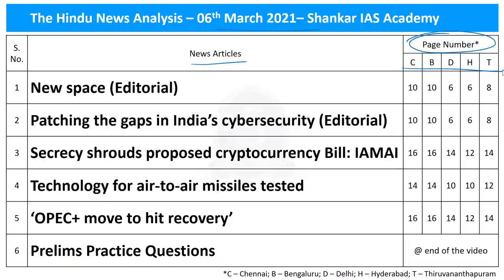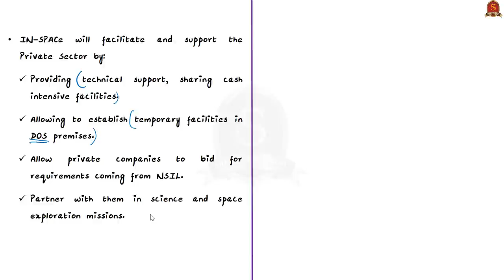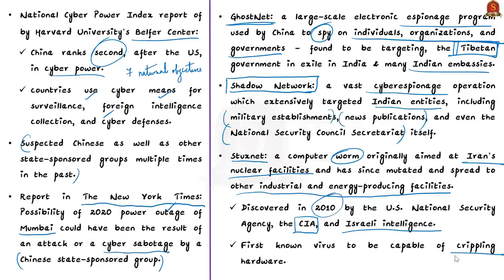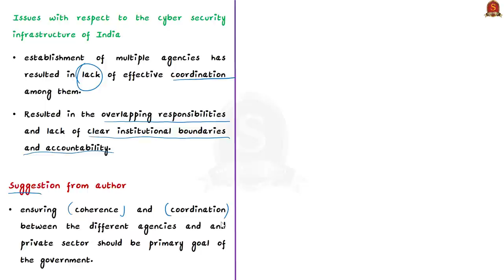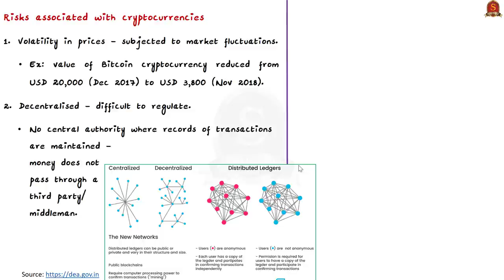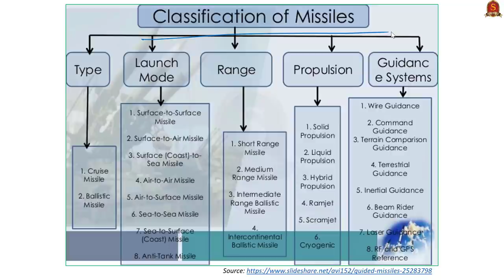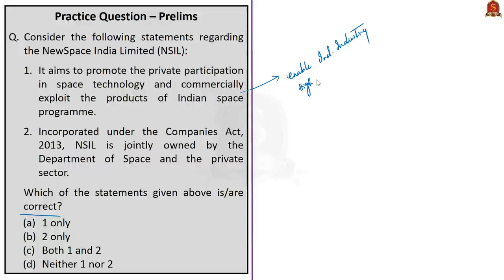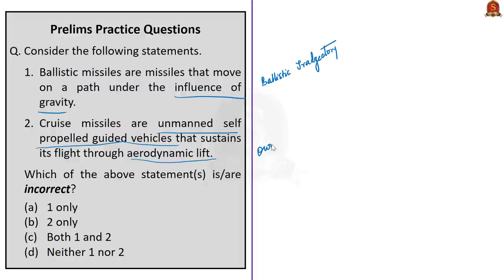The Hindu Daily News Analysis || 6th March 2021 || UPSC Current Affairs || UPSC Prelims 2021 & Mains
With respect to the new batch, the academy is conducting FREE entrance exam on 14th March 2021. The syllabus for the entrance exam will be the UPSC Civil Services Prelims syllabus for General Studies and CSAT. It is a free entrance exam, but registration is mandatory.

►►Introduction - 0:00
►►List of Topics - 0:15
►►Time-Stamping of news articles:
1 New space (Editorial) - 2:03
2 Patching the gaps in India’s cybersecurity (Editorial) - 6:54
3 Secrecy shrouds proposed cryptocurrency Bill: IAMAI  - 16:41
4 Technology for air-to-air missiles tested - 22:56
5 ‘OPEC+ move to hit recovery’ - 26:12
6 Prelims Practice Questions - 29:20

Important topics such as Amazonia Cryptocurrency Cybersecurity Missiles OPEC OPEC+ are vividly discussed in UPSC Civil Services Exam Perspective in this video, with a special Practice cum Revision session in the end.